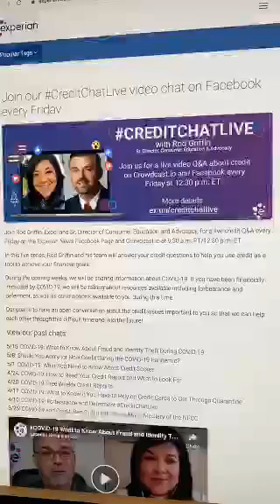Will making a large purchase on your credit card drop your score? Q&A w/ Rod Griffin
Rod Griffin is Experian's Sr. Director of Consumer Education. In this credit Q&A from Periscope Rod addressed 11 questions around credit. You can view the time stamped questions below:

5:10 Will making a large purchase on your credit card drop your score?
7:40 I am in forbearance with my mortgage and they reported my payment on time this weekend, but the balance is higher. So it decreased my score on one app, but increased my FICO score.
8:40 I would like to understand, are revolving credit accounts more important than installment accounts scoring-wise?
10:10 How can I remove an inquiry?
12:55 Is it best to keep a car loan or pay it off to keep good credit?
14:20 Why do some companies not update very often? I had to dispute two companies.
16:30 So if you have a charge off on your report, once it's paid off, is that the best way to improve?
18:14 Is there any other way to get a free monthly credit score?
21:10 If I apply for a 0% credit card loan to pay off a car loan, it will save interest. Is it worth it?
22:50 I wanted to know how I can report my own rent payment and cell phone payments being made. I tried to Boost and it wasn't picking up my payments. Is there another way?

Rod Griffin hosts credit Q&As on Periscope every Tuesday and Thursday at 11:30 a.m. PT/2:30p.m. ET. Do you have credit questions? Follow us on Periscope to ask Rod
You can also Tune into our live broadcasts every Friday on Facebook